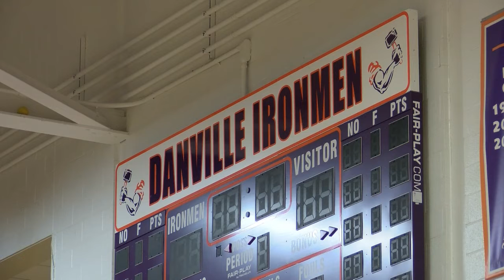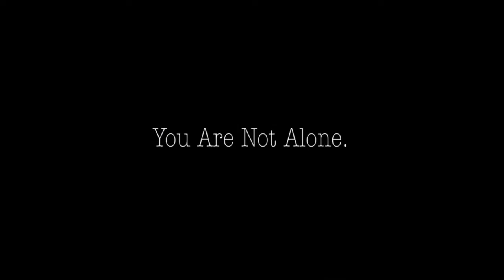Danville Students Preserving Mental Health